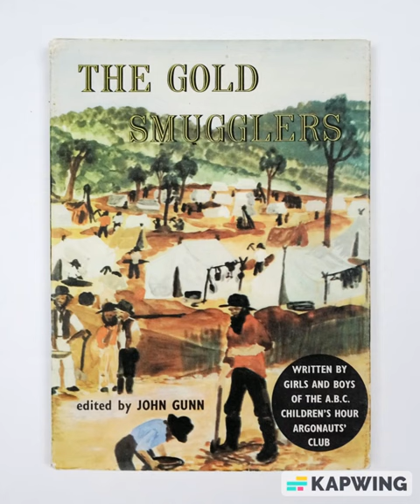The Gold Smugglers Book 1962 First Edition Hardcover Goldrush Illustrated HC DJ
Australia Gold Rush Ballarat

Vintage
1962

The Gold Smugglers
Children's Illustrated
Hard Cover
Storybook
Book

with
Dust Jacket

First Edition

The Girls & Boys of the ABC Children's Hour Argonauts' Club,

Edited by
John Gunn

Written and illustrated by children for children

The book tells a story about Peter, an English boy, who comes to Australia in the gold rush days

Peter is eager for adventure, and he finds it in plenty

He goes upcountry to join his uncle on a new selection near one of the gold-mining settlements

The local squatter resents the intrusion and to scare them into leaving

Pete’s uncle stands up to the squatter’s menaces, however, and Peter makes friends with a group of Australia born children who soon initiate him into the ways of the bush

One if the children has a chance to encounter with a mysterious sinister stranger, as a result of which the children find themselves caught up in the intrigues of a gang of gold smugglers

The children’s later adventures include exciting horseback chases through the bush and an eerie episode in the shafts and tunnels of a worked-out min

The book is a joint product of nine authors and nine artists – all  members of the Australian Broadcasting Commission’s Argonaut’s Club

Their age ranges from seven to nineteen

The artists:
Judith Clingan
Jennifer Dunton
Alison French
Diana Giese
Elizabet Hood
Alice Nugent
Alan Nutley
Joanna Marry Short
Karen Van Der Eyk

The authors:
Margaret Barry
Elizabeth Chalmers
Patricia Gardner
Ann Irons
Annette Kugel
Joan Ogle
Gerald Shaw
David W. Walker
Jennifer Winten

Book contents:
Chapter 1
Dangerous men

Chapter 2
The quarrel

Chapter 3
Trapped

Chapter 4
The friendly stranger

Chapter 5
Escape and peril

Chapter 6
The prisoner talks

Chapter 7
Elizabeth panics

Chapter 8
The battle

Hardcover book with dust jacket, first edition, published in 1962 by Lansdowne press, Melbourne

Pictorial endpapers

Book dimensions:
7.5” x10” x 0.4”

64 pages

Excellent preowned condition. There is handwritten dedication on second page dated from 1962. Some foxing on pages. Minimal shelf wear on the dust jacket. Tight binding. Smoke and pet free home.